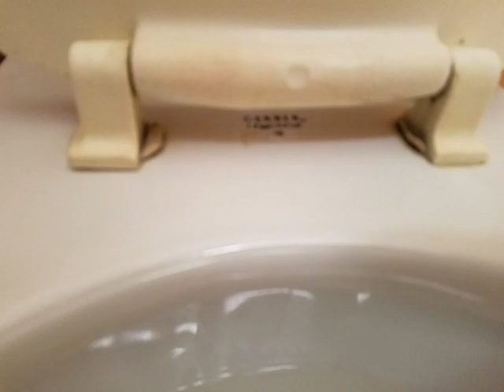[52] American Standard Afwall, Mansfield and Gerber Toilets in college dorm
Cononver Hall Rider.